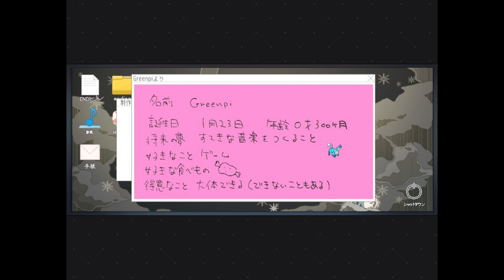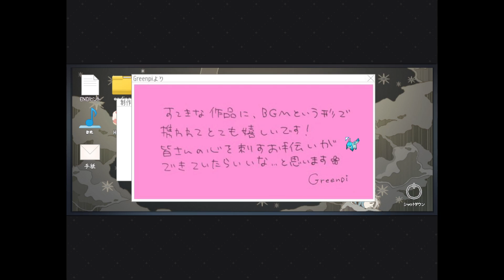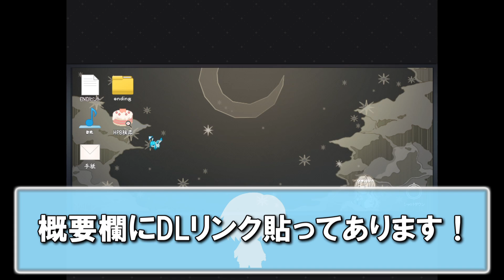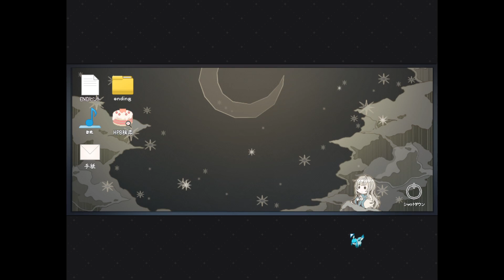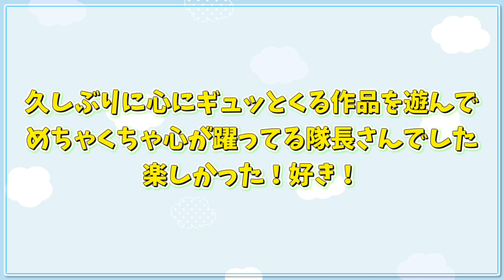#4【ウワガキアイ】二人が抱く“大切”なもの。そして交わされる約束は…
‹ＤＬリンク›

▼作品概要(以下、概要引用)
上書きを繰り返す、悲劇のお話　探索型ADV
ある研究所で、僕は目覚めた。すぐに違和感に気づいたけれど、侵食は始まっていた。
（ある研究所で、実験を開始した。）
（最初で最後の、私の為の実験に、全てを、賭けて。）

■ゲームについて
システムを利用し物語を進めていくストーリー重視型のゲームです。
このゲームには死や暗い表現、グロ表現等が含まれています。
【自己紹介】
2012.9/21から、ゲーム実況者として活動しています。

【リンク集】
●欲しいものリスト

●生放送用機器『Elgato Stream Deck Mini』